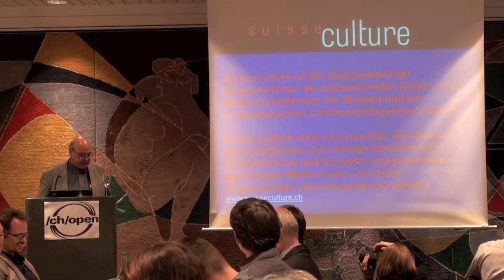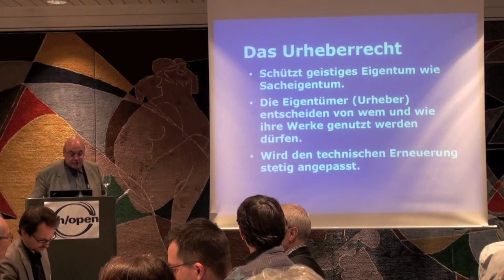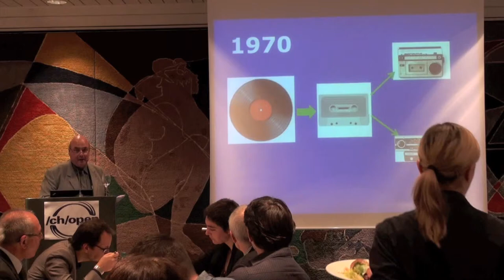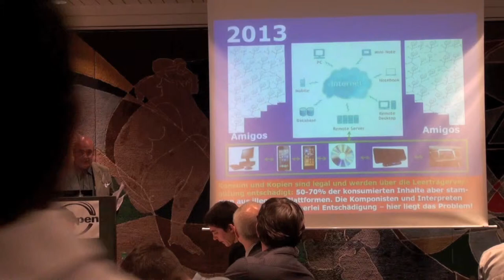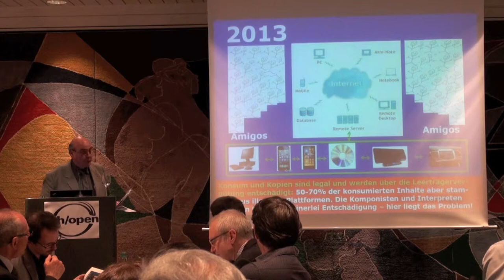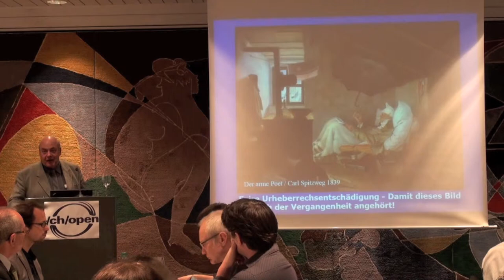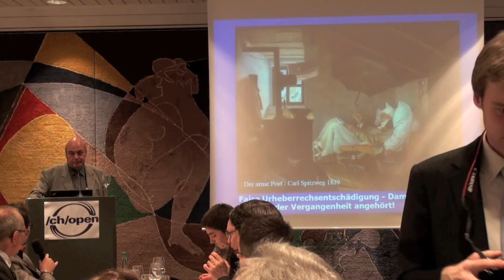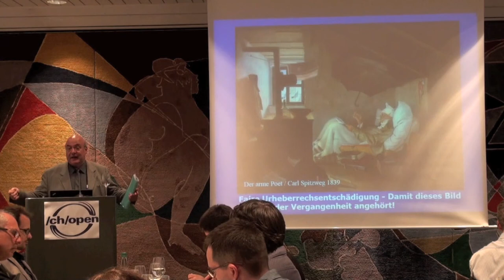Hans Läubli, Suisseculture: Sichtweise auf die heutige Situation im Urheberrecht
Die Urheberinnen und Interpreten, ihre Werke und Leistungen sind auch in der digitalen Welt unverzichtbar. Der schöpferische Prozess ist der Kern künstlerischen und kulturellen Schaffens. Das Urheberrecht trägt zu einer fairen und angemessenen Entschädigung ihrer Arbeit bei. Keineswegsverhindert es den Zugang zu Kunst, Information und Wissen. Im Gegenteil: Das Urheberrecht wahrt den Interessenausgleich zwischen Kulturschaffenden, Konsumenten und der Wirtschaft -- auch im digitalen Zeitalter.

Hans Läubli ist unter Kunst- und Kulturschaffenden bestens bekannt. Geboren 1955, lebt er in Affoltern am Albis. Seit 2008 ist er Geschäftsführer von Suisseculture, dem Dachverband der Organisationen der professionellen Kulturschaffenden der Schweiz und der schweizerischen Urheberrechtsgesellschaften. Seit 2007 Kantonsrat für die Grünen in Zürich. Davor war er 10 Jahre Geschäftsführer der vts (heute ACT) und 12 Jahre Geschäftsführer des ssfv (schweizer syndikat film und video).